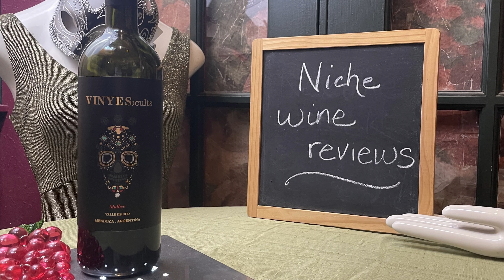Vinyes Ocults Malbec | Niche Wine Review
A weekly segment where we review interesting wines in 60 secs or less. We hope to show you some new wines that you may not know are out there.
Its the month of Malbec! So to kick it off this week Leah is reviewing an interesting wine from Argentina!

Do you have a wine that you found that you want us to review? Tag us with @nichewinebar or with the hashtag nichewinereviews​ and we will check it out!